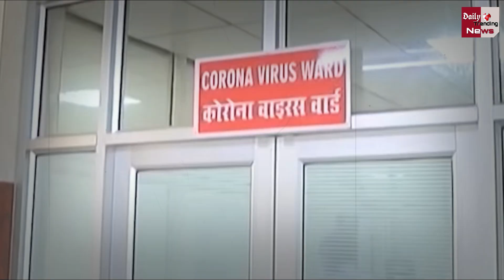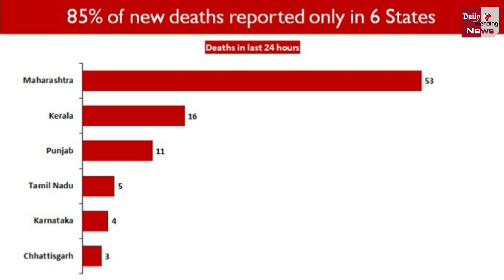Maharashtra में विकराल रूप लेता Corona, आज मिले इतने केस !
Coronavirus Updates : Maharashtra Records 10,216 Fresh COVID-19 Cases In Last 24 Hours | Corona Vaccine Latest News & Updates

EDITOR ► Manjeet